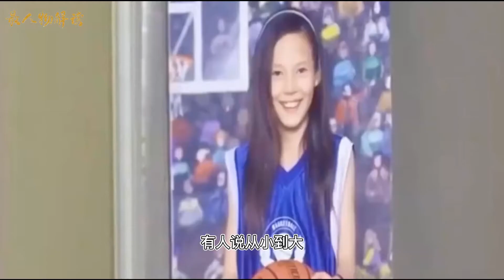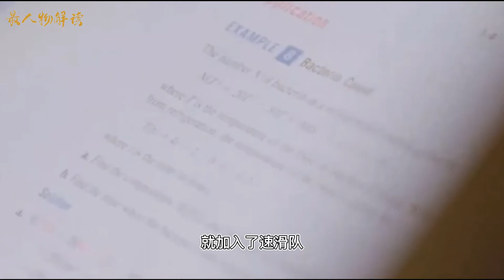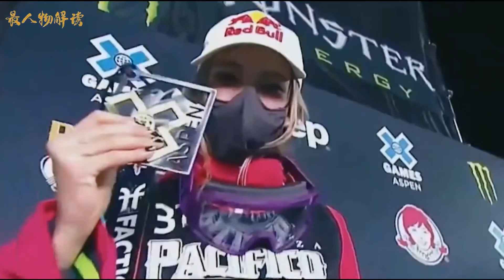8岁加入专业滑雪队，9岁得金牌，16岁放弃美国国籍加入中国国籍，谷爱凌究竟有多牛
Kevin MacLeod的It Came Upon a Midnight Clear根据知识共享署名 4.0许可授权用户使用。